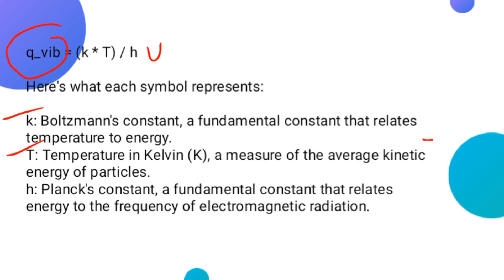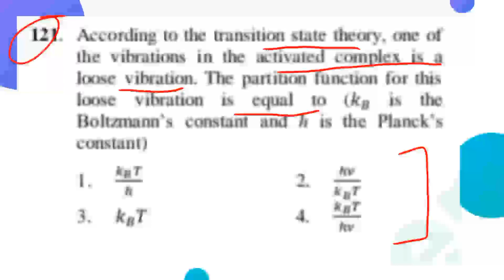Unveiling Reaction Dynamics: Transition State Theory and Vibrational Insights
The equation �=��ℎ�Q=hvkT​ represents the partition function (Q) for a single vibrational mode. Here's what each symbol represents:

�Q: Partition function, which quantifies the distribution of energy levels among different vibrational states.

�k: Boltzmann's constant (1.380649×10−23 J/K1.380649×10−23J/K), a fundamental constant relating temperature to energy.

�T: Temperature in Kelvin (K), representing the system's temperature.

ℎh: Planck's constant (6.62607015×10−34 J⋅s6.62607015×10−34J⋅s), a fundamental constant relating energy to the frequency of electromagnetic radiation.

�v: Vibrational frequency of the system, representing the frequency at which the vibrational mode oscillates.

The transition state theory offers insight into chemical reactions by focusing on the activated complex—a high-energy intermediate stage that forms between reactants and products. During this transitional phase, molecules experience vibrational motion due to their kinetic energy. This motion can be visualized as springs between atoms, causing them to oscillate around their equilibrium positions.

In particular, the theory emphasizes the significance of loose vibrations within the activated complex. These vibrations are quantified using the partition function, which dictates how energy levels are distributed across different vibrational modes within a molecule. The formula for the partition function of a loose vibration is q_vib = (k * T) / h, where k represents Boltzmann's constant, T is the temperature in Kelvin, and h signifies Planck's constant.

The equation underscores that the partition function's value for loose vibrations is influenced by both temperature and Planck's constant. A higher temperature broadens the energy distribution among vibrational modes, leading to increased molecular motion. Planck's constant, on the other hand, inversely affects this distribution.

This concept of loose vibrations and its corresponding partition function are integral to the transition state theory, enhancing our comprehension of reaction rates and the interplay between energy distributions and chemical reactions.